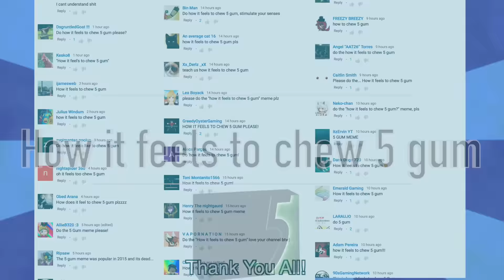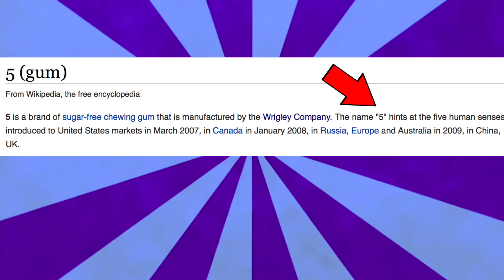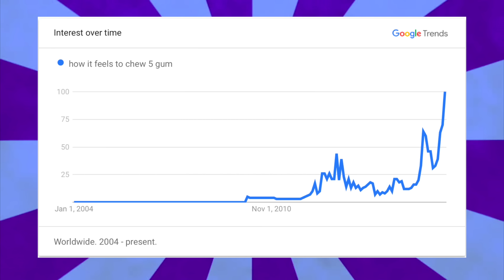What are 5 gum memes? The meaning and origin of the "how it feels to chew 5 gum" meme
how does it feel to chew 5 gum? How did it become a meme? Lets have a look at the origin and explain the meaning of the funny meme based around the gum that has become popular online

5 gum is a popular brand of chewing gum that had a large amount of marketing behind it when it was first introduced to the world in 2007. The commercials came on tv so often that they became ingrained in people's brains. What made matters worse(or better) is that the commercials portrayed chewing 5 gum as an extreme experience rather than just chewing a piece of gum! The internet took this format of commercials that many were familiar with and amplified it to the next level with the creation of memes based around it. Now the meme has become popular and often appears in dank meme compilations on Youtube and on vine. So how does it feel?

Thank you so much for taking time out of your day to watch my videos. I appreciate you. Much love, Ky